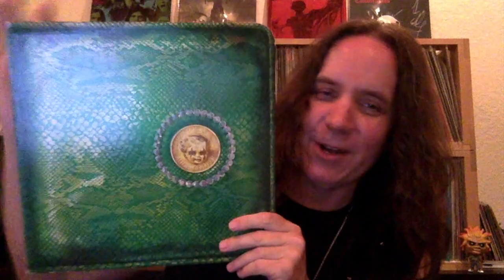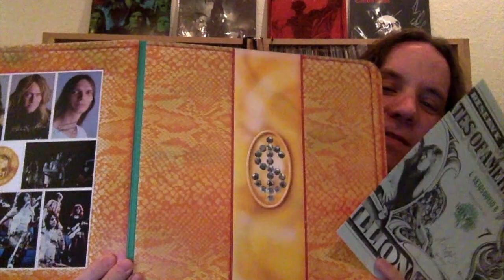Milestone Moments - Alice Cooper "Billion Dollar Babies"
Milestone Moments in Hard Rock...Alice Cooper's "Billion Dollar Babies"